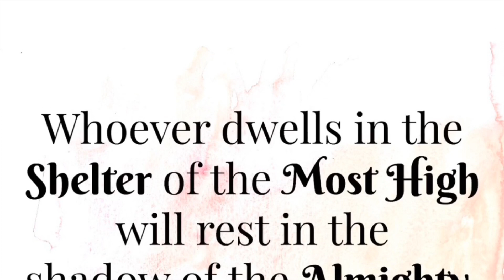Hymn Worship Ministration (Nathaniel Mensah Ministries)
A ministration by Our dear Sister Kezia at the Hymns Night with Healing evening session organized by the Nathaniel Mensah Ministries. We pray that you are drawn nearer to your Maker and blessed by it. Do share for others to be imparted as well.